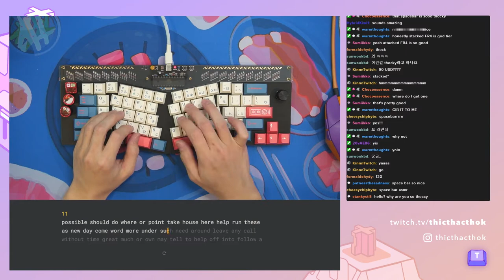Basketweave Arisu Soundtest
Keyboard - Basketweave Through Hole Arisu
Plate - FR4
Switches - SP Star Dark Magic Girls with 3204, 105 and TX Films
Keycaps - GMK Bento R1
Stabilizer - Durock V2 PCB Mount